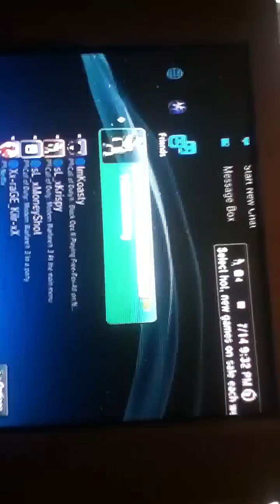How to fix screen to fit tv PS3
Toutorial